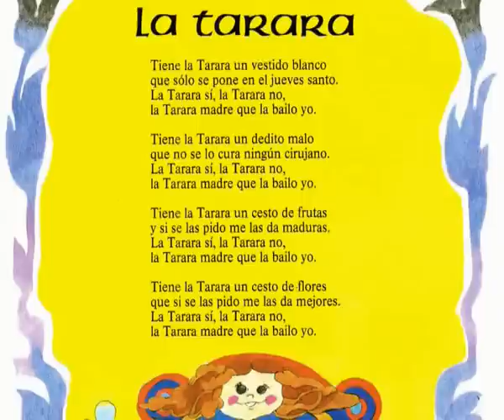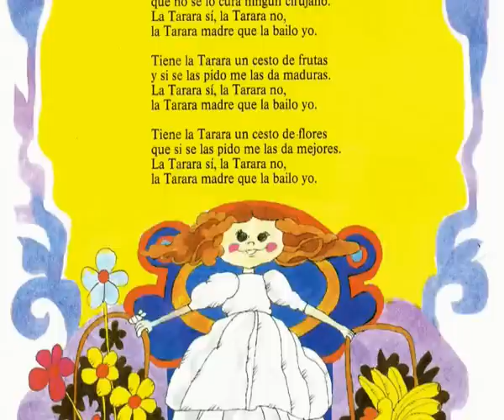Canción infantil: La Tarara (Colección CuentaCuentos de Salvat)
Extraída de la colección CuentaCuentos de Salvat, cantada por el coro infantil La Trepa.